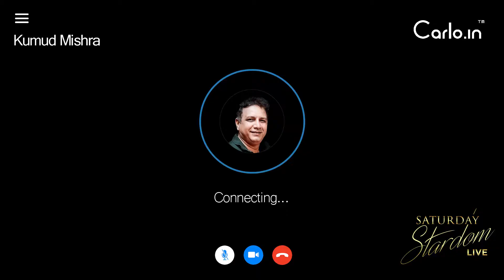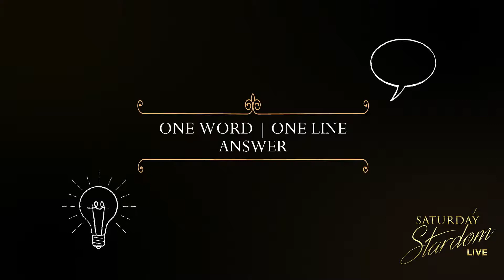Kumud Mishra interview with Sujay Gupta on saturday stardom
Kumud Mishra talked about his life and journey in a latest episode of Saturday Stardom. Our host Sujay Gupta live asked him many inserting questions about his life and journey.